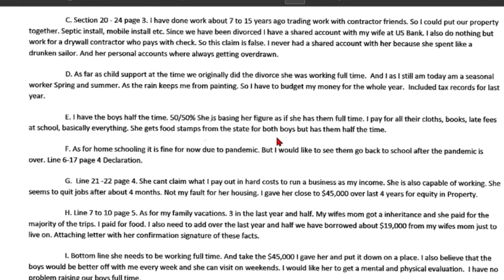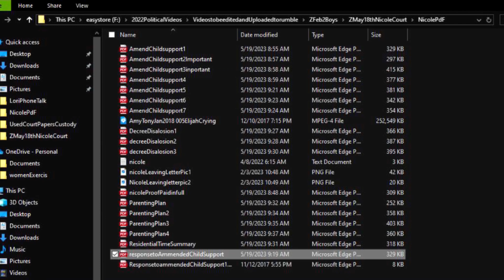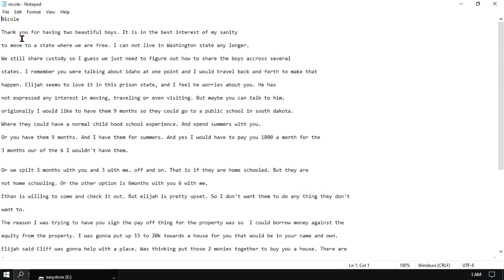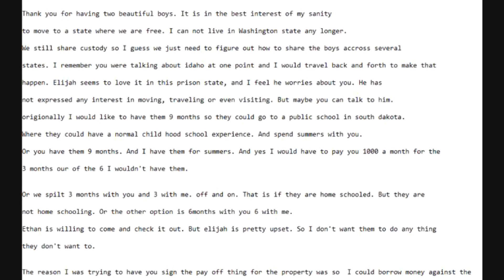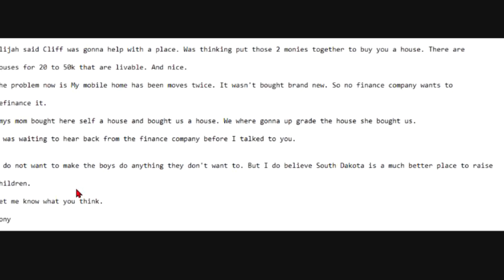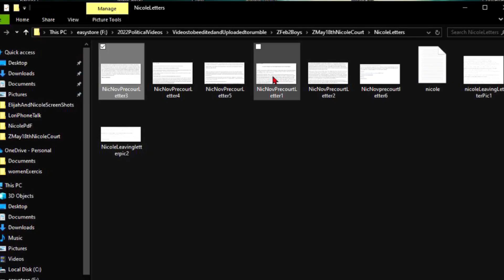Nicole Anderson 2 of 4 Who Has Custody?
What is parental alienation? Who has custody? What are the reprocussions?

Video proof of the abuse and unstableness of Nicole Anderson. You can't just steal and alienate children with no reprocussions.

I need her church to do a intervention. I need help. She needs help and most of all my boys are gonna need help.

The only one who comes out winning is satan. Parental Alienation is never
ok. When 2 parents are good parents there should be no separation. Children
need both of their parents. It is hard to go 1 week, 1 month, and 1 year. You
are damaging the children, and only feeding your hatred. But they will grow
up, and they will grow up to know what you have done. Amazing the
selfishness of some people.

Nicole anderson videos 1 to 5 the full story
Parental Alienation and Kidnapping